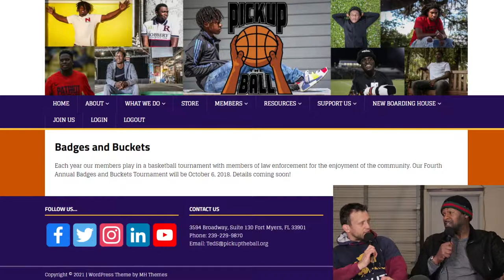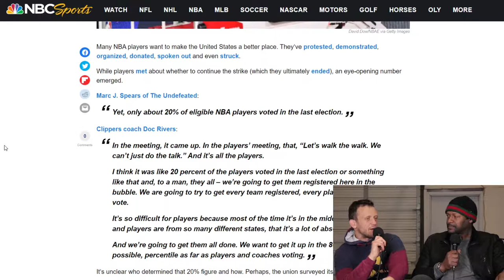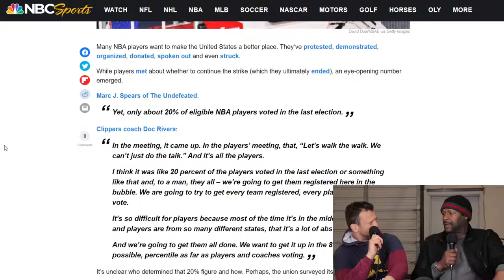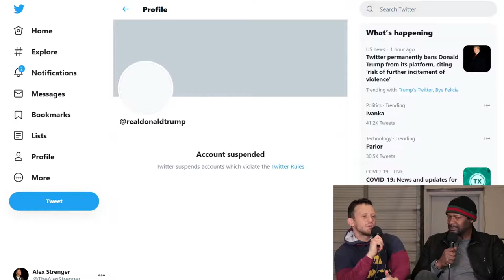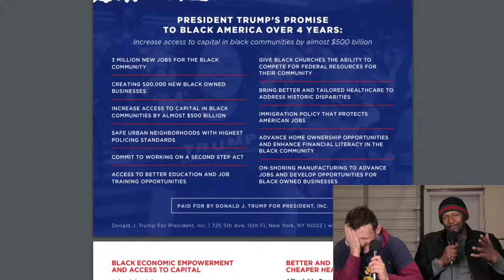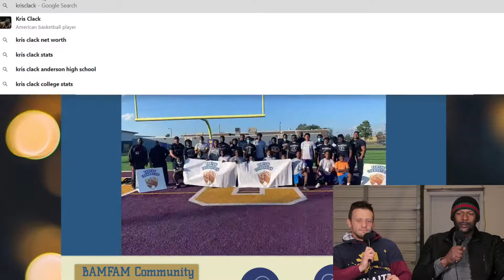Convos on the Pedicab #33 feat. Kris Clack